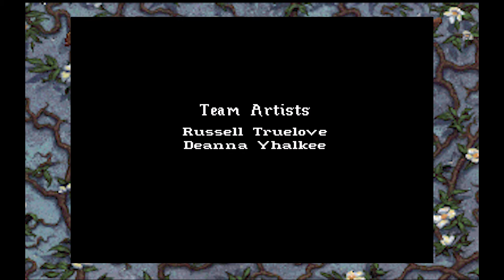King's Quest VI: Heir Today, Gone Tomorrow (Episode 17: Someone wants MINT!)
In this "What if" scenario, we see what happens if Alexander gives the genie some mint...instead of showing him that we have his lamp.  Hilarity ensues and we don't get that great of an ending.